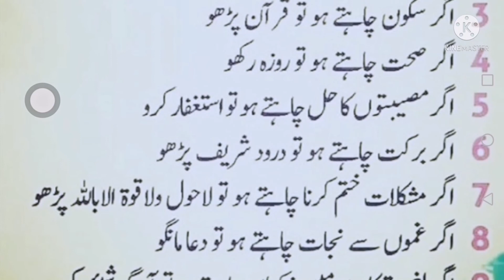9 BATAIN JO ZINDGE BADAL DAYTI HAN ! DAILY DUA/ HADEES IN URDU /ABID RAJA CHANNEL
9 BATAIN JO ZINDGE BADAL DAYTI HAN ! DAILY DUA/ HADEES IN URDU /ABID RAJA CHANNEL